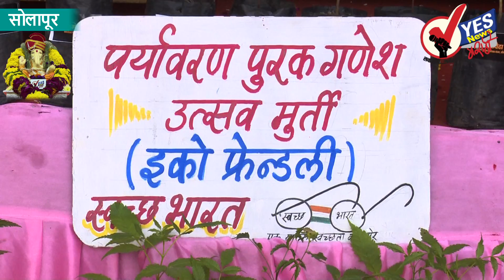झाडूवाल्या मावशींनी केली थोरला मंगळवेढा गणेशाची महापूजा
सोलापूर : सोलापूर शहर स्वच्छ करणार्‍या झाडूवाल्या, ड्रेनेज स्वच्छता करणारे सफाई कामगार यांना सन्मान देण्यासाठी थोरला मंगळवेढा तालीम गणपतीच्यावतीने त्यांच्या शुभहस्ते गणेशाची महापूजा करण्यात आली. मंडळाचे अध्यक्ष नगरसेवक अमोल शिंदे यांच्या हस्ते या सफाई कामगारांचा सत्कार करण्यात आला.
यावेळी प्रताप चव्हाण, संकेत पिसे, उज्वल दिक्षीत यांच्यासह मंडळाचे कार्यकर्ते उपस्थित होते.